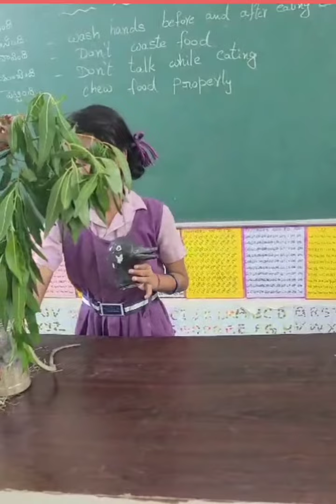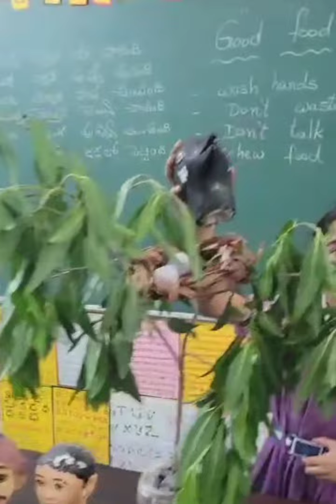### The story of the wise crow /తెలివైన కాకి కథ 🐦‍⬛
మా 2nd class పిల్లలు ఒకళ్ళు గూడు తయారు చేశారు ఒకళ్ళు పొట్ట తయారు చేశారు ఒకళ్ళు పాము తెచ్చారు ఐడియా నేను ఇచ్చాను అంతే వాళ్లే చెట్టు తయారు చేసుకుని వాళ్ళు సొంత మాటల్లో తెలివైన కాకి కథ ఎలా చెప్పారు వినం 🐦‍⬛ 🐍